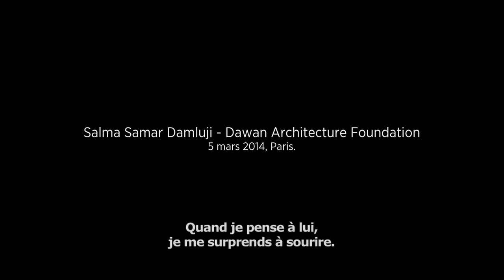Salma Samar Damluji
Entrevue de Salma Samar Damluji enregistrée dans le cadre de l'exposition "Réenchanter le monde" présentée à la Cité de l'architecture et du patrimoine du mercredi 21 mai 2014 au lundi 06 octobre 2014.